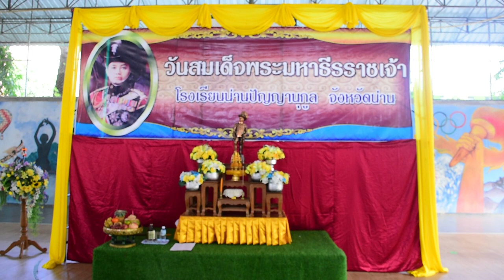พิธีถวายราชสดุดี วันสมเด็จพระมหาธีรราชเจ้า ปี2565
พิธีถวายราชสดุดี วันสมเด็จพระมหาธีรราชเจ้า ปี2565 โรงเรียนน่านปัญญานุกูล จังหวัดน่าน